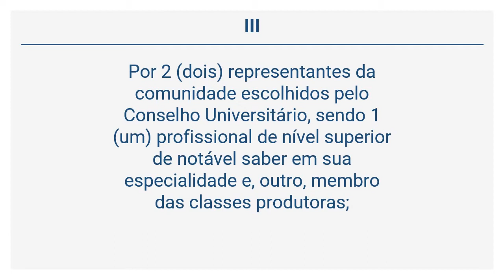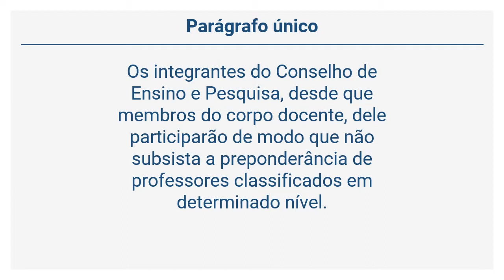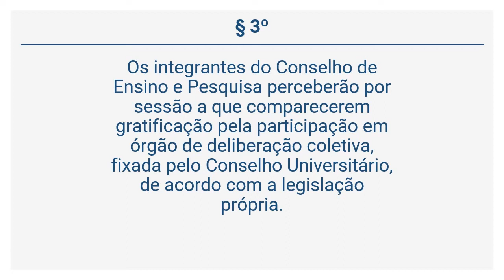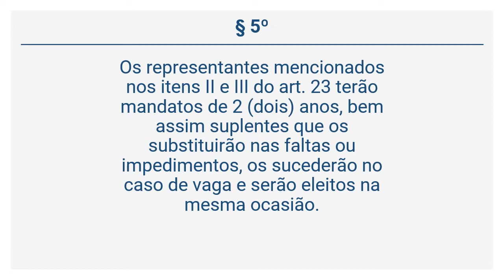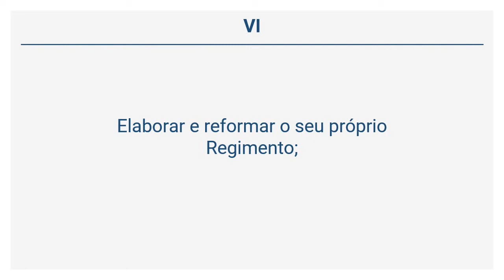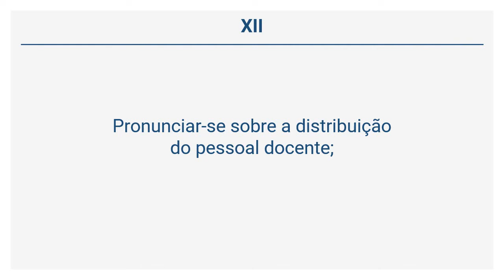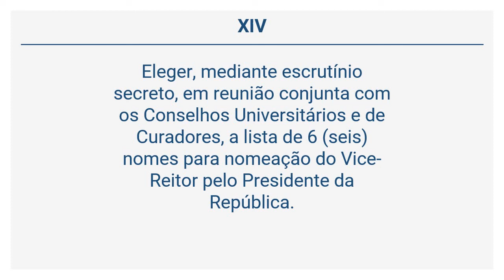ESTATUTO DA UFF - DO CONSELHO DE ENSINO E PESQUISA (Arts 23 a 26)